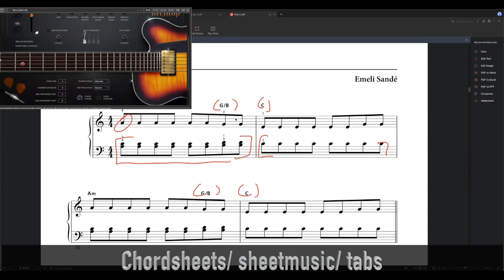Paradime Academy of Music | Online Guitar classes | Demo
Want to learn music during tis pandemic? Here's the solution for it!
Mode of class : online via zoom
Duration : 30mins (one on one session) with class recording.